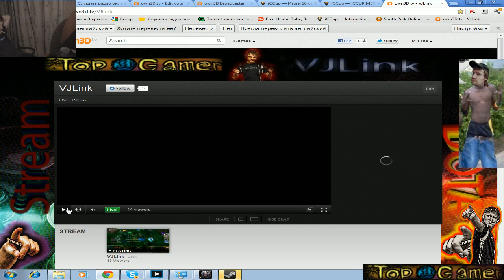Dota 2k game day 1-17 End